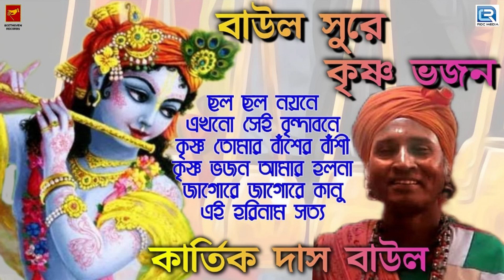বাউল সুরে কৃষ্ণ ভজন | কার্তিক দাস বাউল | Krishna Bhajan | Baul Song | Rdc Bhaktigeeti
Presenting New Bengali Songs from The Album Baul Sure Krishna Bhajan By Beethoven Records.
♫ Chalo Chalo Nayane Hasi Makha
♫ Ekhono Sei Brindabone
♫ Krishna Tomar Banser Bansi
♫ Krishna Bhajan Amar Holo Na
♫ Jago Re Jago Re Kanu
♫ Ei Harinaam Satya

✽ Album : Baul Sure Krishna Bhajan

✽ Singer : Kartik Das Baul

✽ Label : Beethoven Records

✽ Category : Devotional

✽ Language : Bengali